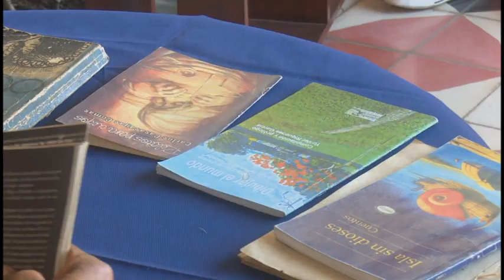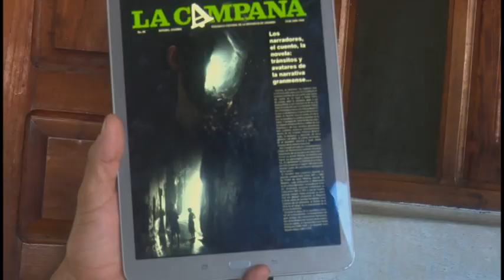Prestigia grupo literario jiguanicero el quehacer del arte de las letras en Granma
El grupo Hacedor surgió en el año de 2005 en el municipio de Jiguaní. El mismo está integrado por más de una decena de escritores que liderados por Alexei Mendoza y Delis Gamboa incentivan la creación literaria en ese territorio. Al amparo de su membresía se consolida el arte de las letras en Granma